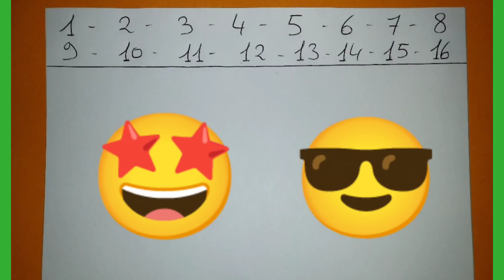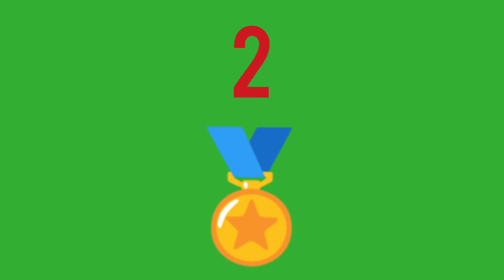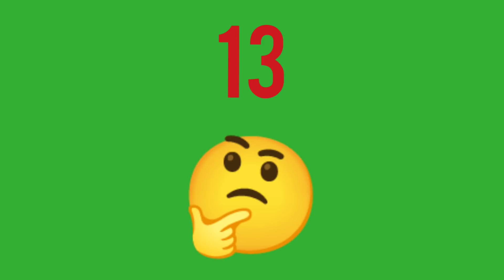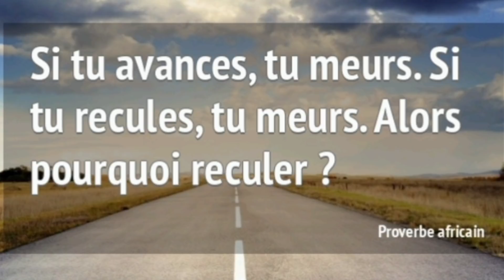PRONOSTIC PMU QUINTE DU JOUR SAMEDI 28 MAI 2022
PRONOSTIC PMU QUINTE DU JOUR SAMEDI 28 MAI 2022  BENOITREKIN GAGNER ARGENT DIRECTION ENGHIEN ! Pour le prono et l'analyse du QUINTE du jour par BENOITREKIN pmu pour LE PRIX DU RHÔNE  ! TROT-ATTELE, 2150 mètres, 16 partants, réunion 1 course 3 R1C3 ! Bonne chance à tous ! Gagner argent ! Choppez le moi dans l'ordre ce Quinté !!!
Pour récupérer les tickets de BENOITREKIN ! Rendez-vous ici : benoitrekin.fr